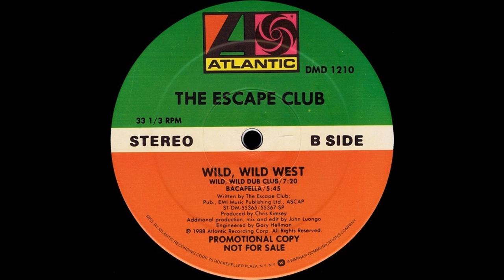Wild, Wild West (Bacapella) - The Escape Club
Mixed by John Luongo